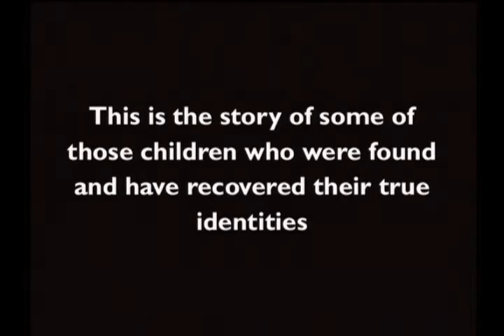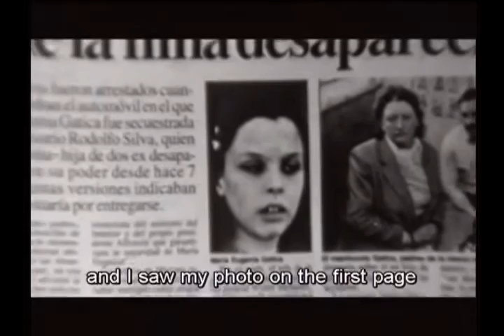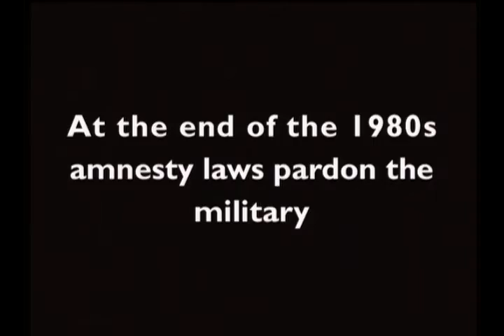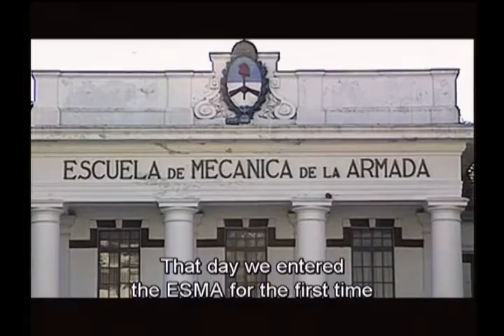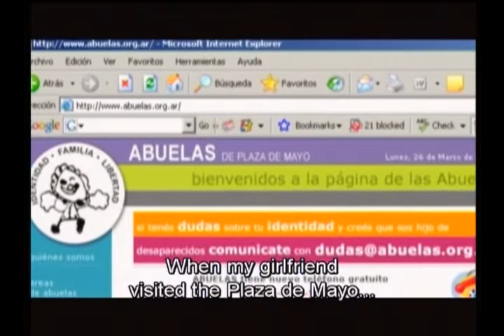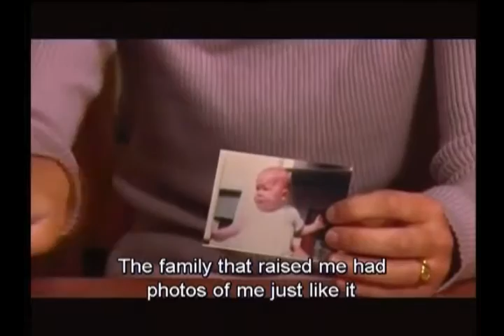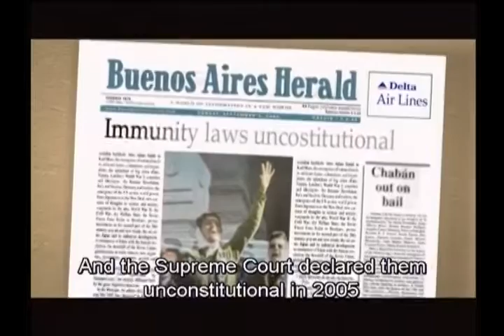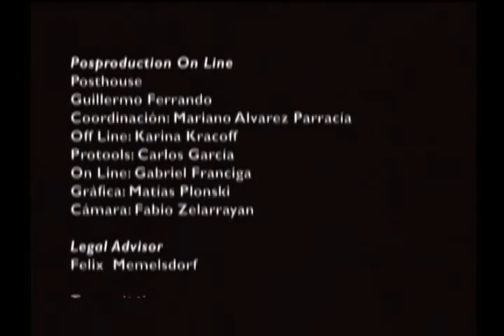¿Quién soy yo? - English subtitles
Documentary film from Estela Bravo about the children that recovered their true identity thanks to the struggle of Abuelas de Plaza de Mayo. It includes film material from 1986 and 2006.